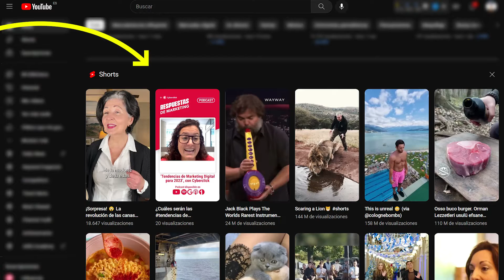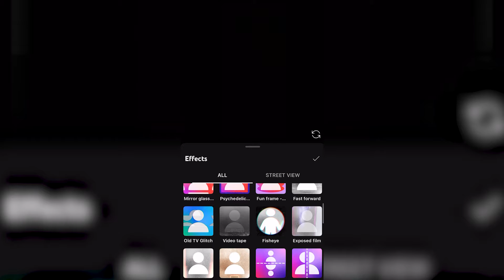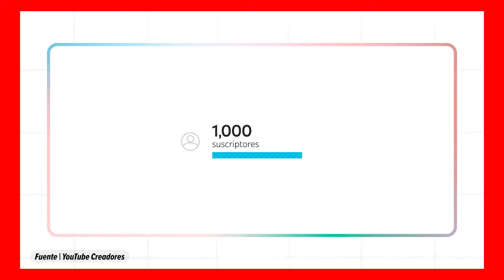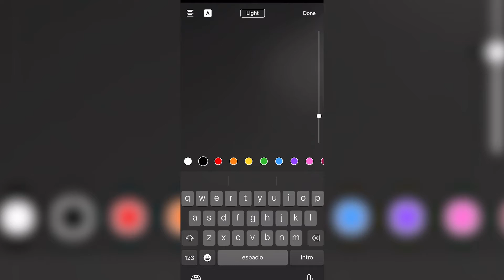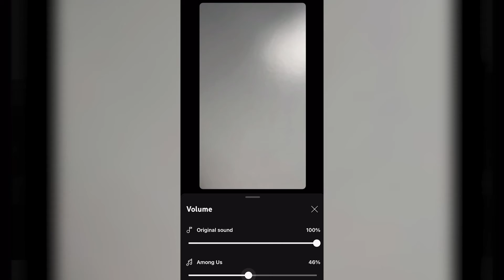Cómo Monetizar YouTube Shorts y Ganar Dinero 💸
Con la llegada de los anuncios en YouTube Shorts, se ha abierto una nueva forma de monetización para empresas y creadores de contenido. Descubre cómo monetizar YouTube Shorts en este vídeo. Más sobre los YouTube Shorts (o cortos)

Libro de Cyberclick - "Inbound Marketing: La Guía Definitiva". Ya disponible en Amazon

Encontrarás cursos gratuitos y de pago sobre marketing digital y publicidad online, con certificación, ejercicios prácticos y contenidos teóricos.